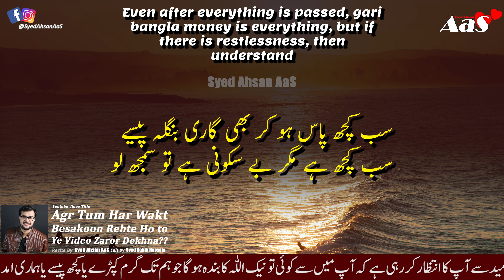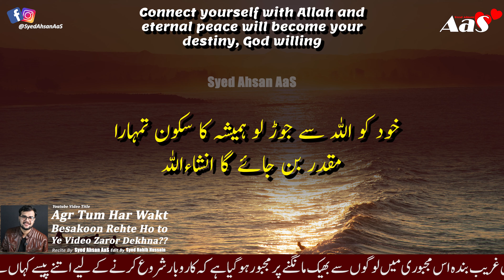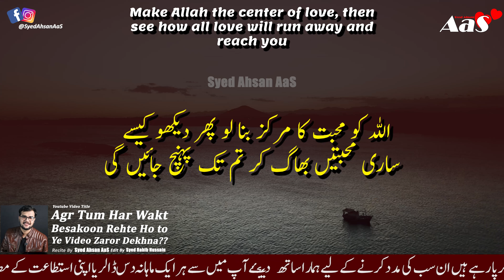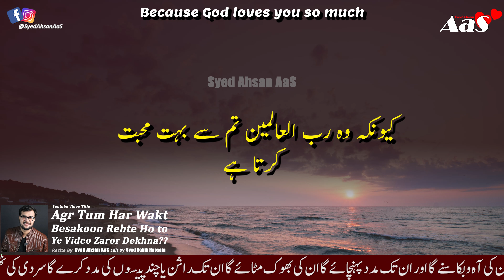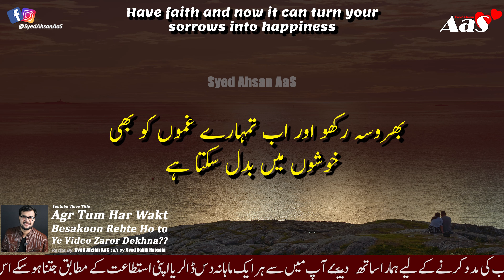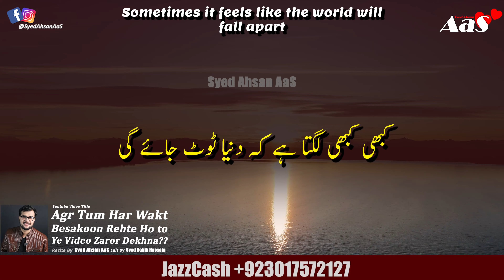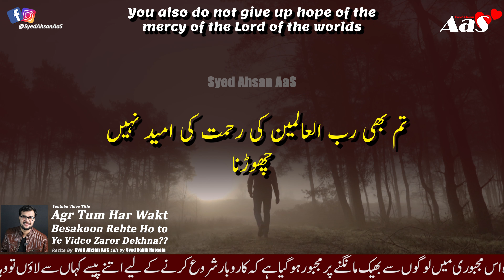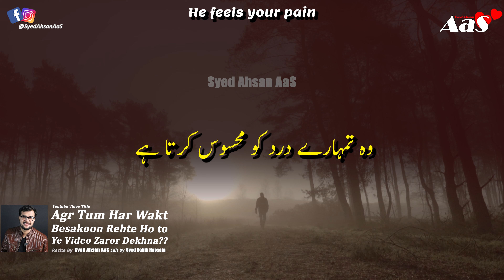Agr Tum Har Wakt Besakoon Rehte Ho to Ye Video Zaror Dekhna?? || Syed Ahsan AaS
In this video, I will be discussing a topic that is close to my heart - finding inner peace and tranquility.
If you are someone who constantly feels restless and unsettled, then this video is a must-watch for you. I believe that everyone deserves to live a life filled with peace and contentment, and in this video, I will be sharing some valuable insights and tips on how to achieve just that.

Join me, Syed Ahsan AaS, as I delve into the importance of finding solace in our daily lives. I will be discussing various techniques and practices that can help you maintain a sense of calmness, even in the midst of chaos.

So, if you are tired of constantly feeling overwhelmed and are seeking a way to experience true peace, then don't miss out on this video. I guarantee that you will walk away with a fresh perspective and a renewed sense of tranquility.

Let's embark on this journey towards inner peace together!

If you like to bask all the time then you must watch this video
اگر تم ہر وقت بے سکون رہتے ہو؟
تویہ ویڈیو ضرور دیکھنا
अगर आपको हर समय धूप सेंकना पसंद है तो आपको यह वीडियो जरूर देखना चाहिए।?

Kisi Ki Jhooti Mohabbat Me Na Aajana??

islamic quotes
Jaldi Shadi
allah quotes
spiritual quotes
Dua quotes
Dua quotation
10 best dua quotes in urdu hindi with voice and images